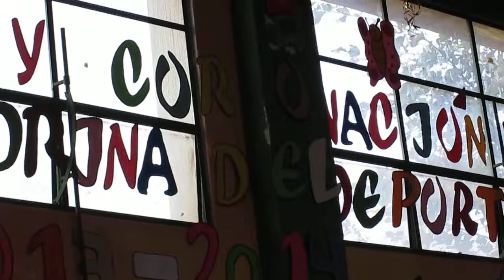Palabras del Alcalde Auxiliar de Chipiacul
Patzún, Palabras del Alcalde Auxiliar de Chipiacul en la celebración de la elección y coronación de la Reina de la feria 2013